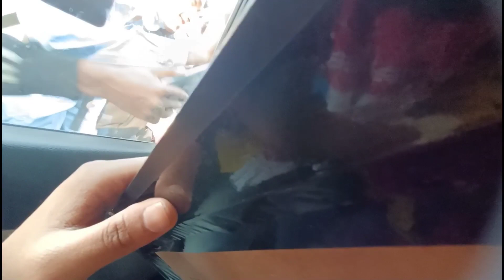29 January @DimpusVlogs Nakkati Hill|| Bongaigaon youtuber meet up 2022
29 January @Dimpu's Vlogs  Nakkati Hill|| Bongaigaon youtuber meet up 2022 || @Dimpu Baruah  ||